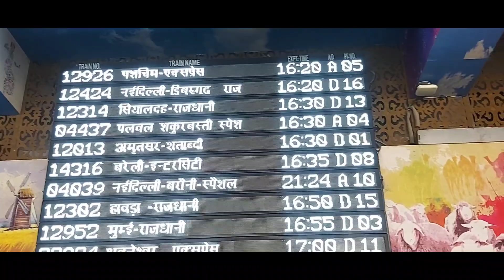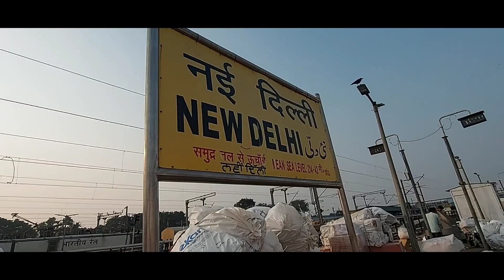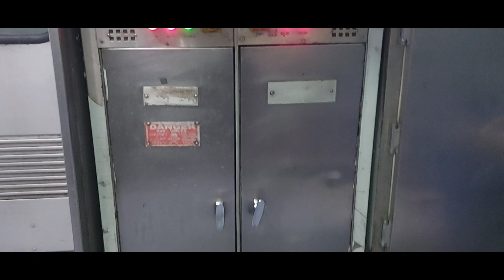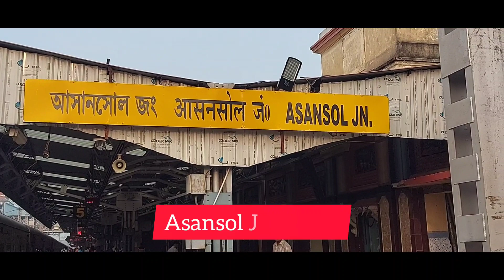New Delhi To Sealdah Rajdhani 2AC Full Journey||নতুন দিল্লী থেকে শিয়ালদহ ..DOJ 10/11/22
12314 New Delhi Sealdah Rajdhani Express AC 2TIER Full Journey